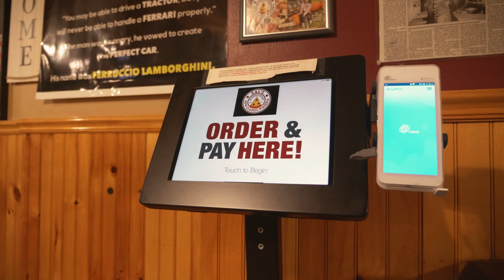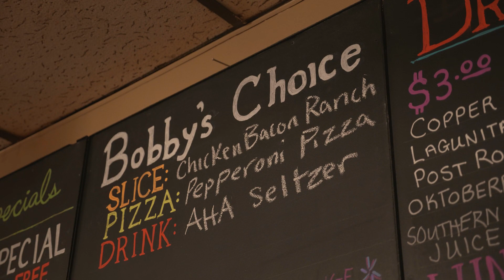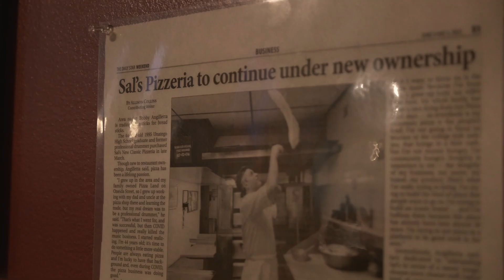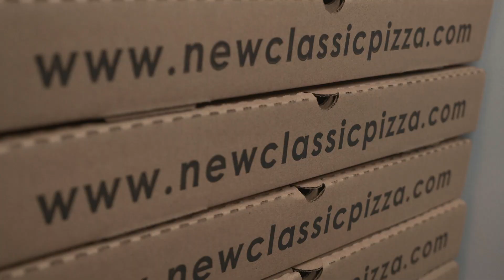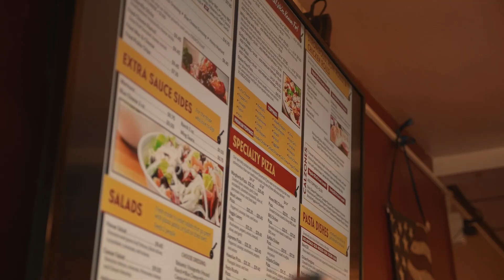Empire Plate Sal's New Classic Pizza